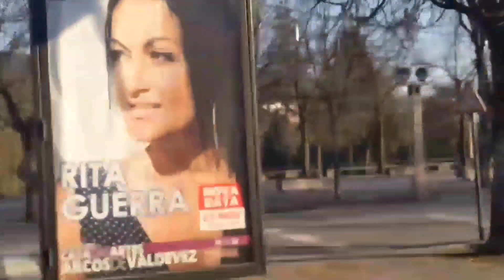Recolhimento obrigatório em ❤️ Arcos de Valdevez ❤️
Um pequeno passeio por ❤️ Arcos de Valdevez ❤️ durante o primeiro recolhimento obrigatório a começar as 13:00